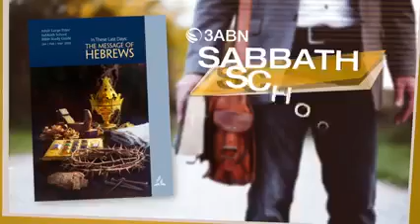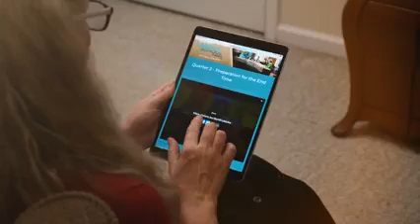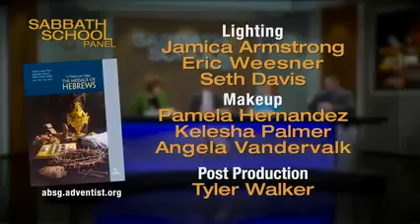December 26, 2022